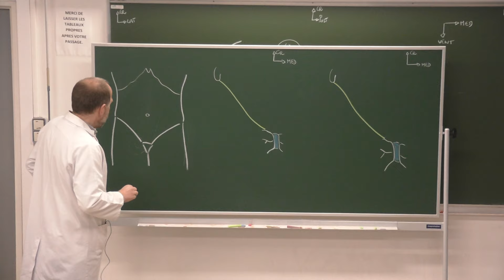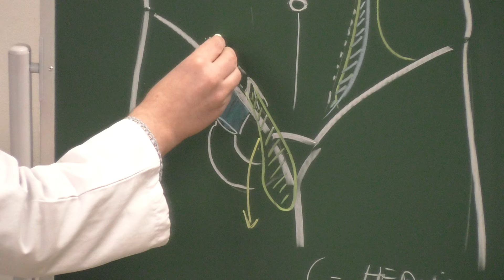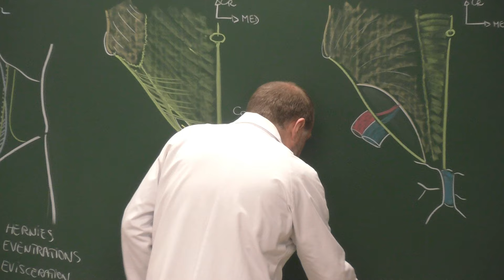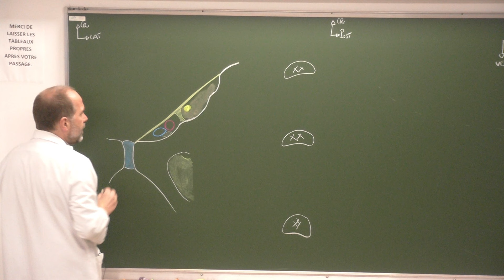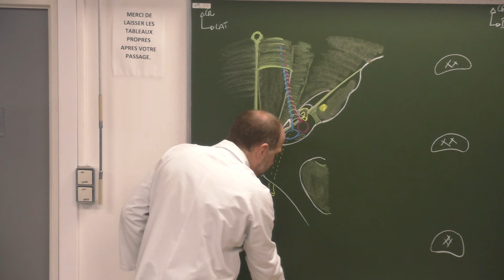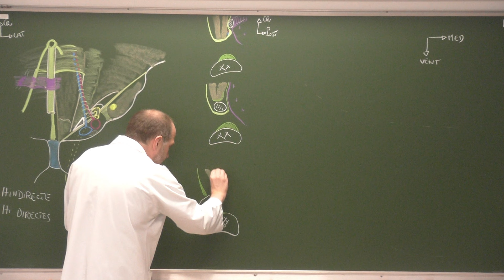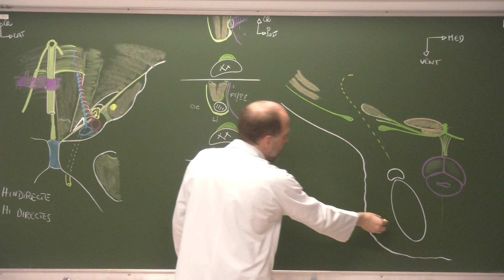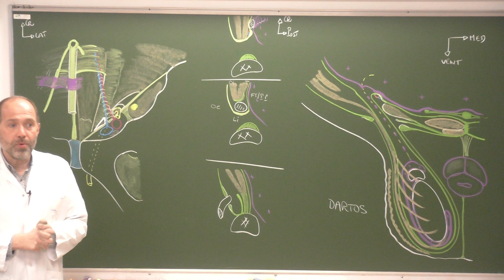Abdomen et pelvis 2 : Points de faiblesse de la paroi abdominale, canal inguinal [Inguinal canal]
Bases anatomiques des hernies

Hernies de la ligne blanche
Hernies ombilicales
Ligne de Spiegel, hernies de Spiegel
Canal inguinal et hernies inguinales directes et indirectes
Lacune vasculaire et hernies crurales
Hernies obturatrices

**Anatomical bases of hernias**

- **White line hernias**
- **Umbilical hernias**
- **Spiegel's line, Spiegel hernias**
- **Inguinal canal and direct and indirect inguinal hernias**
- **Vascular lacuna and femoral hernias**
- **Obturator hernias**